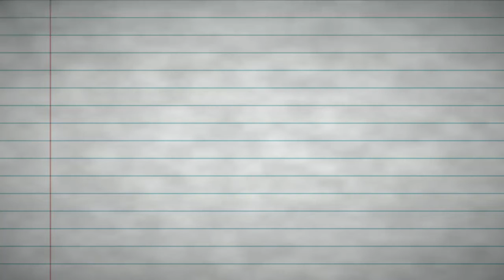Getting Revenge Twice On Toxic Teammate ( Overwatch Competitive )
I edited 3 games into one video, so I used time bender with smooth to slow the pace to make the video as easy as possible to see gameplay. Anyway, the person has 3 accounts, One is the sisters Main, then she made another to play with her brother, then her brother made an account and during these rounds I faced each one lol. Not my best quality upload, but after season ends, I'm going to be uploading rpg and livestreaming other games besides Overwatch, but will keep content coming.
Be vigilant and stay strong compadres!